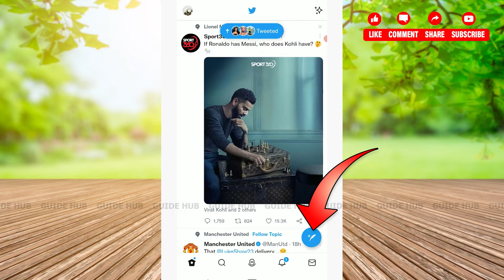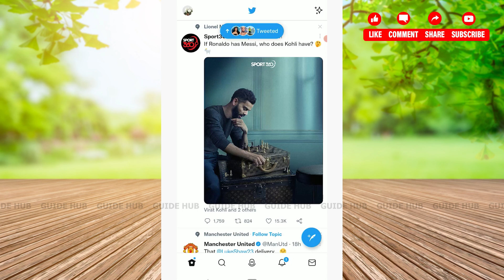How To Tweet On Twitter 2023 | Post On Twitter Mobile App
"How To Tweet On Twitter 2023 | Post On Twitter Mobile App" - A Tutorial Video by Guide Hub.

A tutorial video for the process to tweet on Twitter.